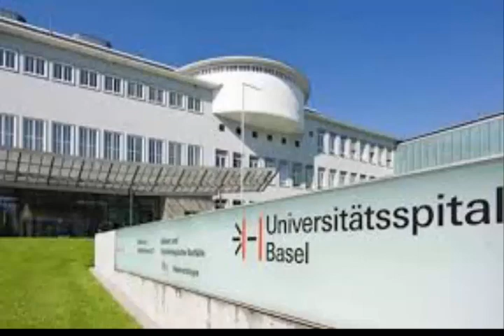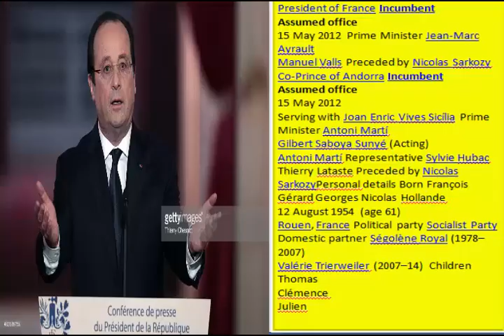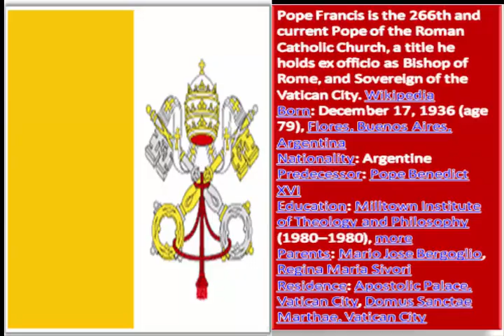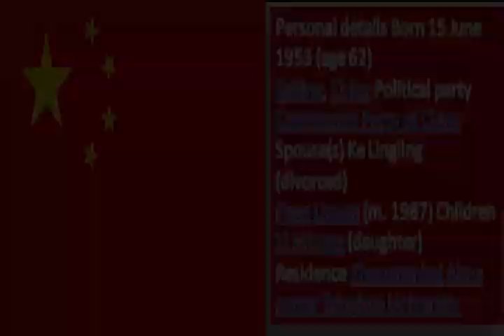Top Ten World best presidents 2015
This Video is The first of its kind, it contains the list of the top ten world best presidents of the year 2015. checkout